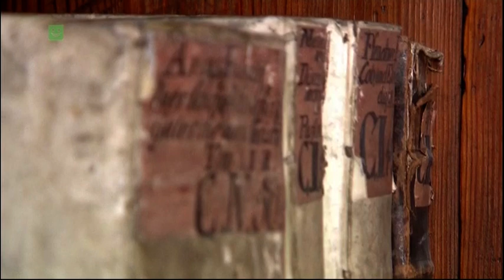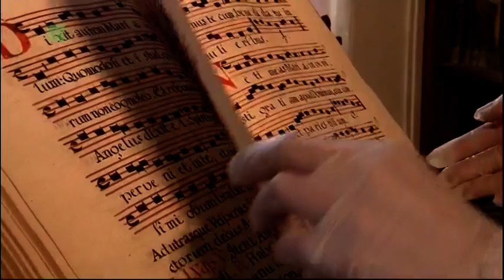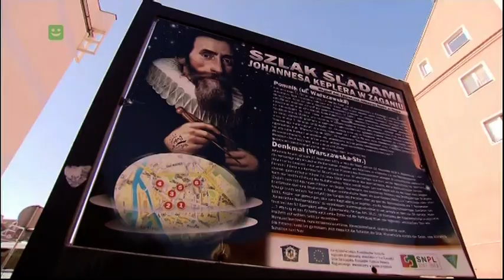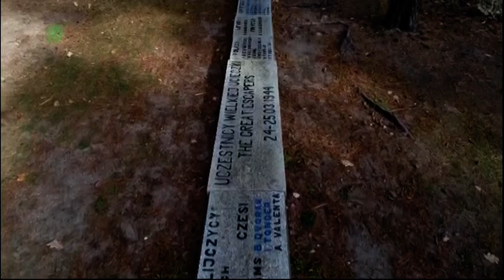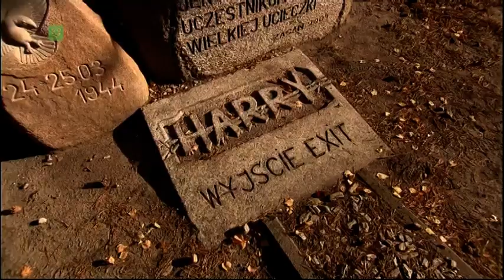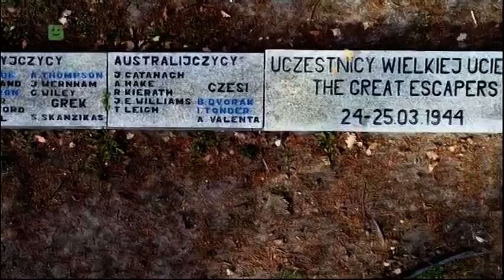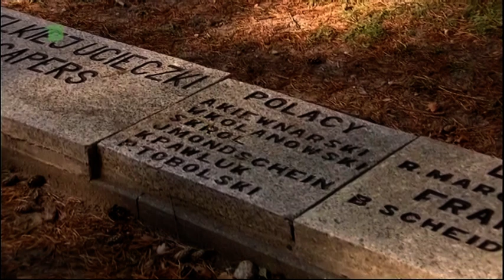UKRYTE SKARBY - ŻAGAŃ - 2018 PL - dokumentalny